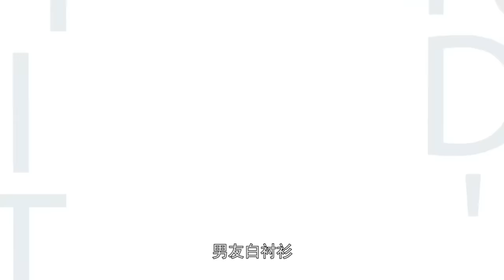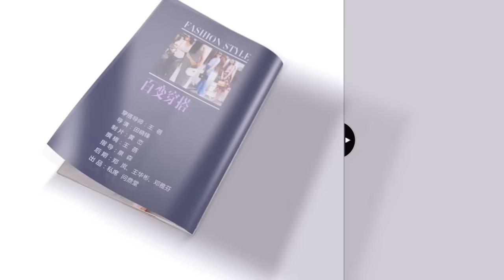大师穿搭课 Lesson 10 女性衣柜必备的经典气质单品8款 | 白衬衣 | 小黑裙 | 牛仔裤 | 风衣 | 烟管裤 | 毛衣 | 大衣 | 西装 | Dress in Classic style